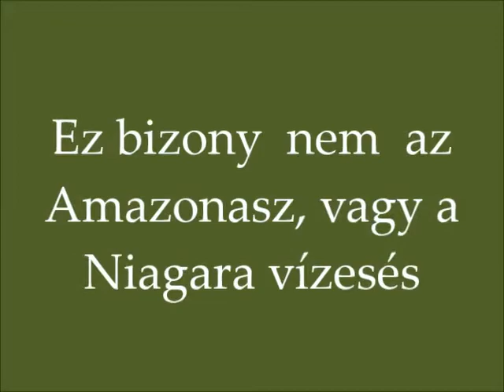R.K.V.t.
Az én kerti vasutam.   Része.  Nem vasút  de  hozzá tartozik.
  Igazándiból nem ilyen  patakot terveztem, de amit igazándiból szerettem volna   ott bazi drágák a patak elemek.